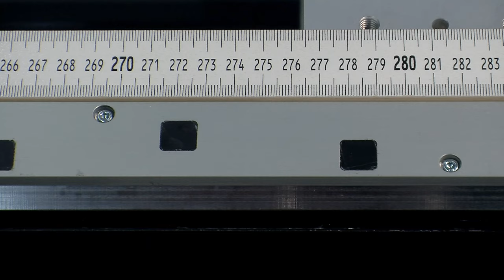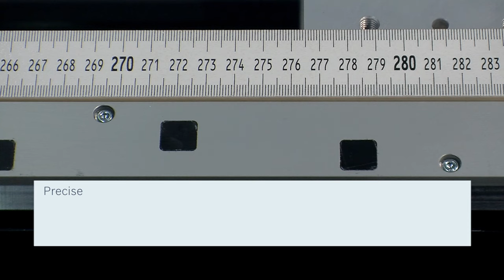ActiveMover: high-speed conveyor solution for shorter cycle times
ActiveMover from Bosch Rexroth sets a new standard for highly precise transport in smaller production cycles. With transfer speeds of up to 150 m/min and repeatability to 1/100 of millimeter, ActiveMover presents a major increase in efficiency for applications requiring speed, precision, and process quality.

In addition, the freely programmable workpiece pallets can operate independent of each other for flexible movement and quicker pallet changes. Plus, the integrated measurement system guarantees safe, smooth transport for sensitive products thanks to built-in collision avoidance and auto-queue capabilities.